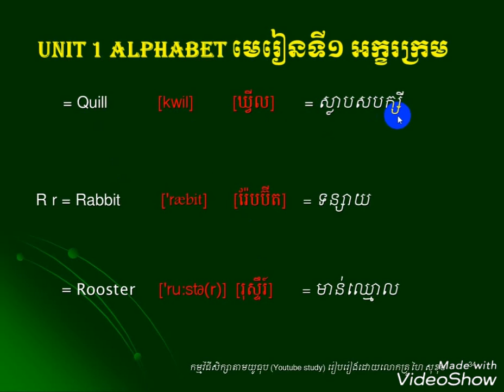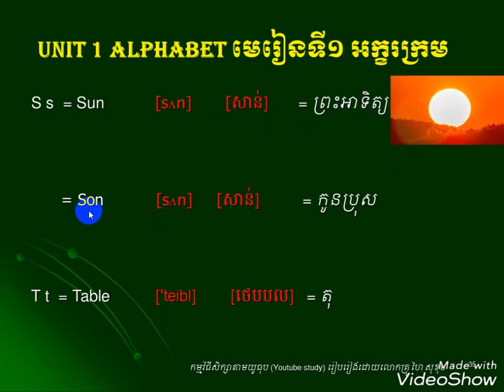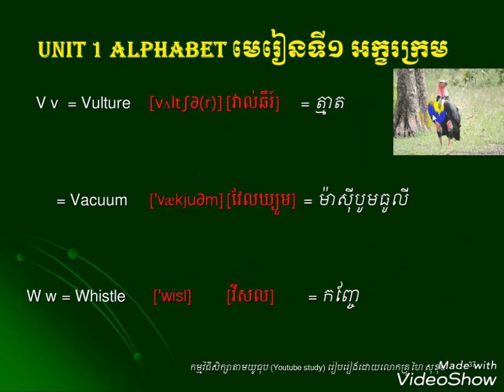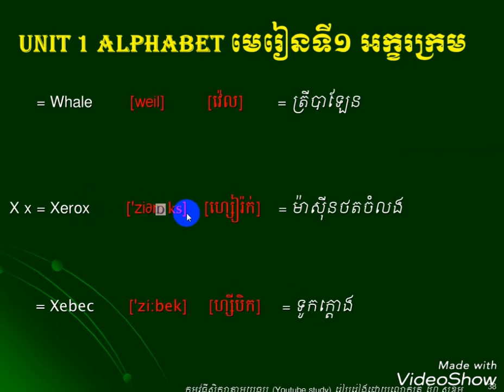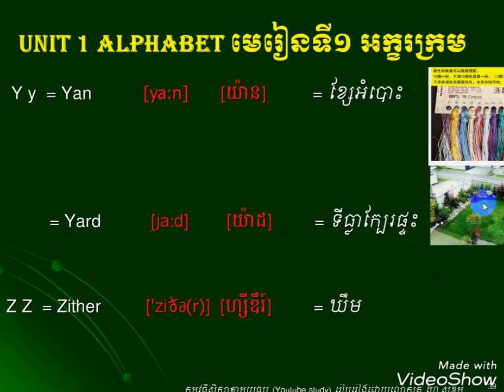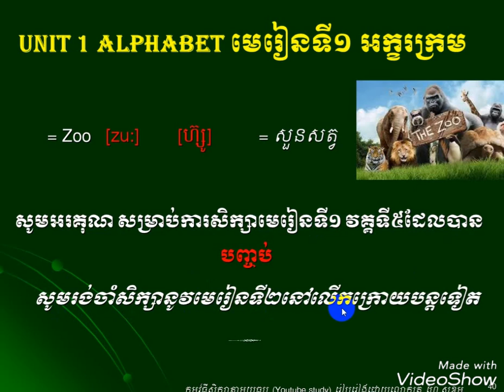រៀនភាសាអង់គ្លេស, មេរៀនទី១ អក្ខរក្រម​ ភាគទី៥​, រៀនពាក្យតំណាង,Study English, Lesson 1 Alphabets part 5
- ផ្កាឈូកមាស Pka Chhouk Meas Channel  ផ្ទាល់នឹងទទួលបានវីដេអូល្អៗជាច្រើន សម្បូរបែប។

        ខាងក្រោមនេះគឺជា link មេរៀនជាច្រើន លោកអ្នកអាចចុចនៅទីនេះ :✓✓✓

1. មេរៀនទី១ អក្ខរក្រម, Alphabet

4. មេរៀនទី៤ រាងកាយរបស់ខ្ញុំ និងគ្រួសាររបស់ខ្ញុំ (រាប់ពីក្បាលដល់ជើង, ពីដូនតាដល់ចៅ) , My Body and family(From Head To Foot, Grand parents to Grandchildren)

5. មេរៀនទី៥ ការបញ្ចេញសំឡេងអាន( សម្លេងស្រ:ចំនួន២០, ព្យញ្ជនៈ២៤ និងឧបករណ៍) , Phonetics Symbol (Spelling Vowels Sounds and Consonant Sound with example)

7. មេរៀនទី៧ សព្វនាម (សព្វនាមប្រធានទាំង៧ និង គុណនាមកម្មសិទ្ធិ, Pronoun(I, You, We, They, He, She, It and Possesive Adjective )

11. មេរៀនទី១១ ពណ៌(លឿង, ក្រហម, ខៀវ, បៃតង, ត្នោត, ស, មាស, ប្រផេះ), colour( Yellow, Green, Gold, Brown, White)

២. កម្រងមេរៀនភាសាអង់គ្លេស ទី៨ ដល់ទី១៥